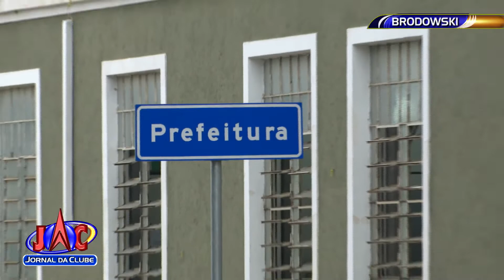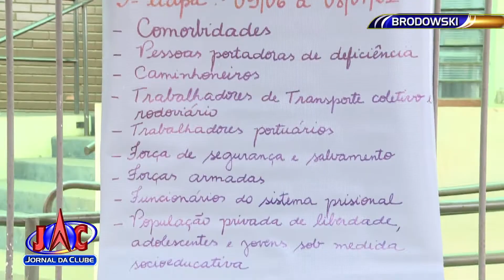Brodowski exonera suspeitos de furar fila da vacina da COVID- Jornal da Clube 2ª Edição (20/05/2021)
Seis funcionários públicos são alvos de sindicância na aplicação dos imunizantes. Câmara e Ministério Público investigam o caso.